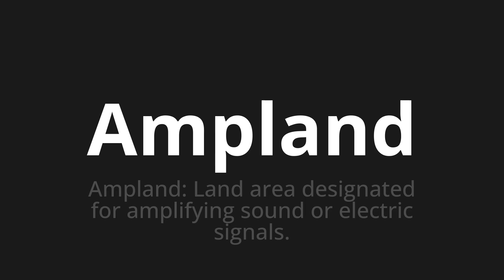How to pronounce Ampland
Master the Pronunciation of 'Ampland' - which means : Ampland: Land area designated for amplifying sound or electric signals. 📝 with @PPrononciation 🎓🗣️ - [Your Guide to English]

Learn to pronounce 'Ampland' perfectly in English with our easy and engaging tutorial by @PPrononciation! 📖📽️ In this comprehensive video, we provide you with native speaker examples 🗣️👂 and phonetic breakdowns 🎵 to ensure you get the pronunciation just right.

How to say Ampland in English